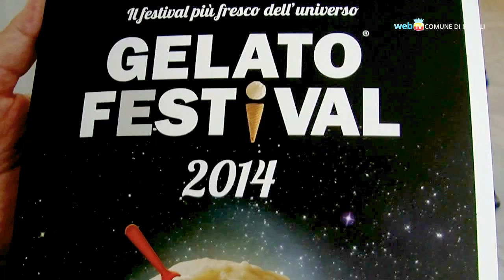Al via il «Gelato Festival» sul Lungomare Caracciolo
Fino a domenica, alla rotonda Diaz, sarà possibile provare i gusti più originali del gelato artigianale. In gara dieci maestri gelatieri che si sfideranno in un grande laboratorio mobile allestito sul lungomare.